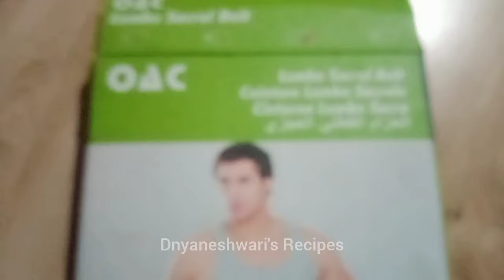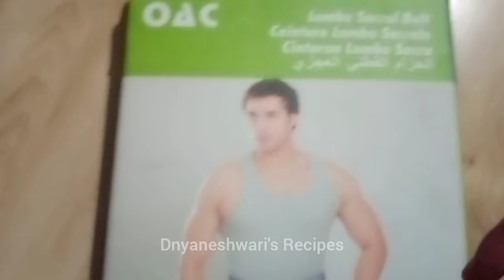फक्त १ दा गॅसवर बाटली धराल तर आश्चर्यचकित व्हाल प्रत्येक महिलेने अवश्य करावा हा उपाय 😱 तवा दही चाकू